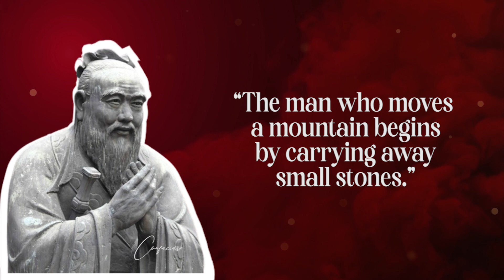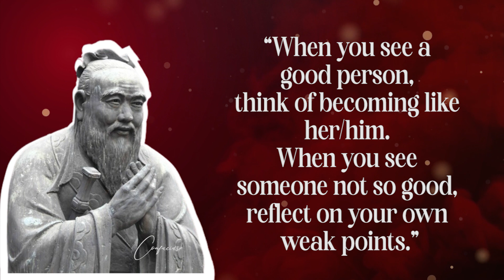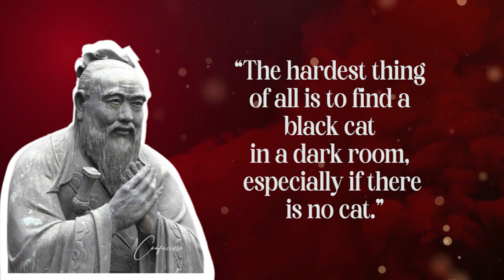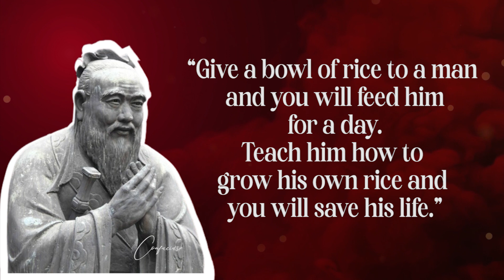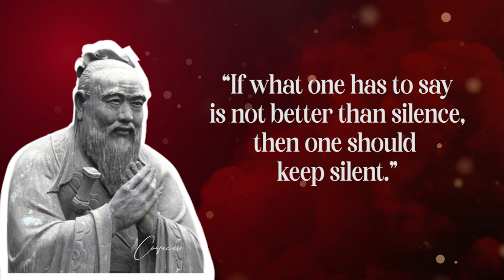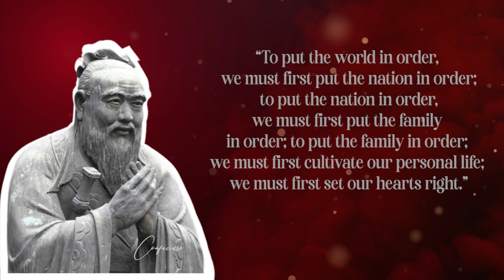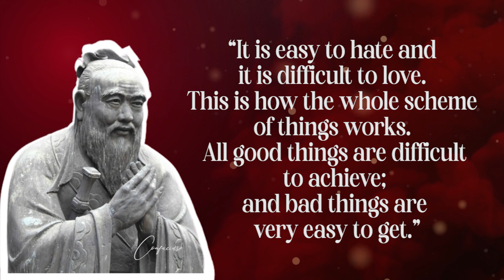Transform Your Life with Confucius: Inspiring Quotes for Personal Growth and Enlightenment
Confucius was a Chinese philosopher and thinker who lived in the 5th century BCE. His teachings and ideas have had a profound impact on Chinese culture and society, and continue to be studied and admired around the world. Confucianism is often associated with principles such as morality, ethics, social order, and personal development, and many of his quotes reflect these values.

Some of Confucius' quotes can truly change the way you think about life and the world around you. These quotes may challenge your preconceived notions, inspire you to become a better person, and encourage you to strive for personal growth and self-improvement.

For example, "The man who moves a mountain begins by carrying away small stones" reminds us that even the greatest achievements are made up of small steps and actions. "It does not matter how slowly you go as long as you do not stop" encourages perseverance and a focus on progress, rather than perfection. "The will to win, the desire to succeed, the urge to reach your full potential... these are the keys that will unlock the door to personal excellence" emphasizes the importance of determination and ambition in achieving success.

Other quotes by Confucius focus on the importance of self-reflection and personal responsibility. "It does not matter how hard the past was, you can always begin again" reminds us that we have the power to change our lives and start anew. "The man who asks a question is a fool for a minute, the man who does not is a fool for life" emphasizes the importance of curiosity and a desire to learn.

Overall, Confucius' quotes can be transformative and enlightening, offering wisdom and insight that can help us navigate the complexities of life and become better individuals.
This video explores the wisdom and insight of the Chinese philosopher Confucius through a collection of his most profound and thought-provoking quotes. With captivating visuals and stirring music, the video takes the viewer on a journey through the key principles of Confucianism, such as morality, ethics, social order, and personal development. Each quote is accompanied by a powerful image that enhances its meaning and impact, while the narrator provides context and interpretation. Through these timeless teachings, the video aims to inspire and encourage viewers to strive for personal growth and self-improvement, and to live a life guided by wisdom, compassion, and virtue.